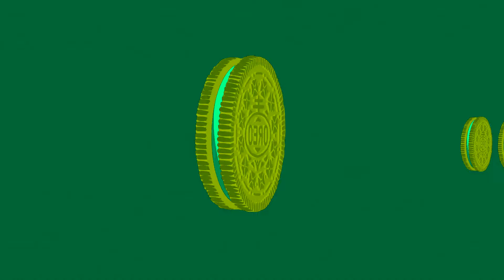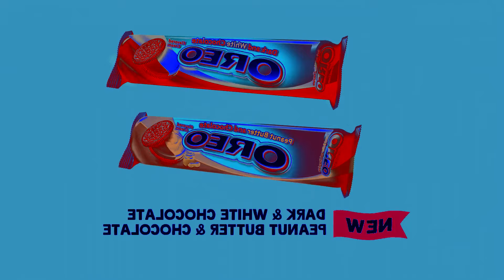OREO Perisa TVC - OREO Flavors Effects Reversed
credit to oreo cookie.